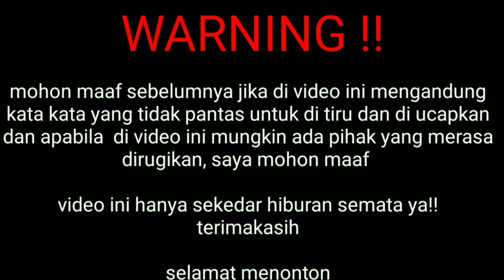DAGO BANDUNG SORE HARI‼️ MOTOVLOG INDONESIA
hallo hallo dan hallo kembali lagi bersama gue di channel kesayangan gue DAM MOTOVLOG.

jangan lupa bersyukur,jangan lupa bahagia
jangan mengeluh dan tetap berusaha menjadi lebih baik lagi.

semangat terus dalam berdoa dan ikhtiar dengan berusaha yg tiada henti

kembali lagi gue vlog seperti biasa dengan konten yg sederhana di jalanan kali ini saya vlog santuy saksikan disini.

nightride crash Riding nyoride bakuhantam ribut ppkmdarurat